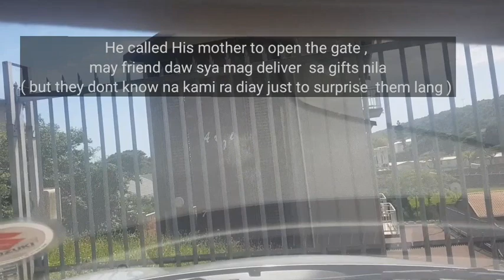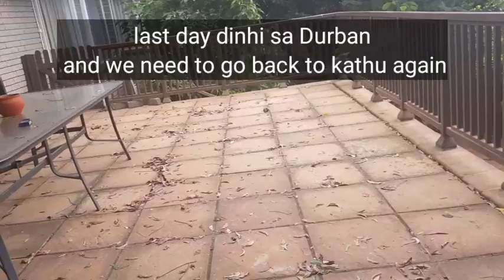surprised visit to inlaws place last Christmas 2021